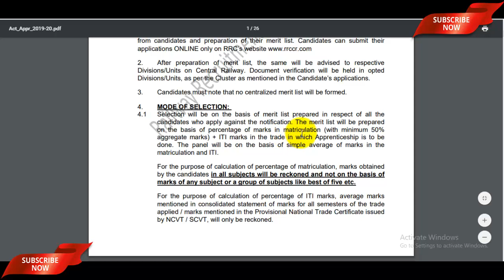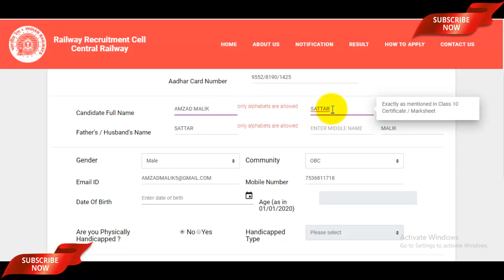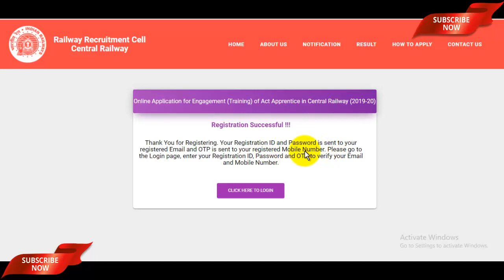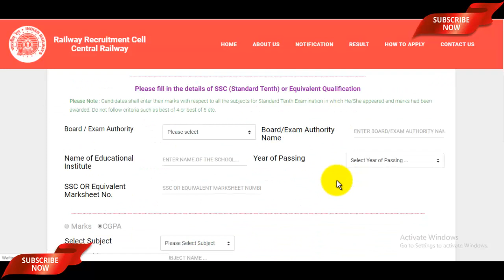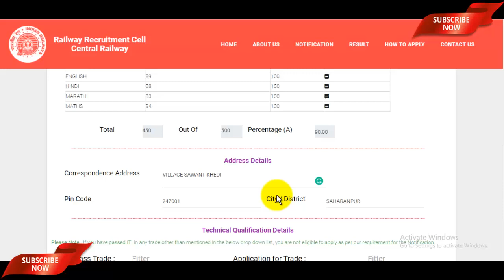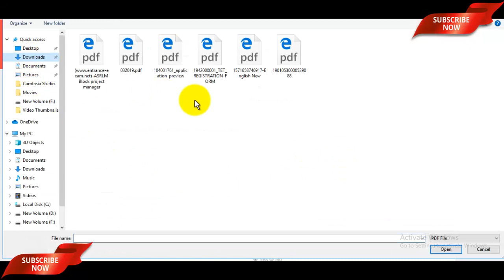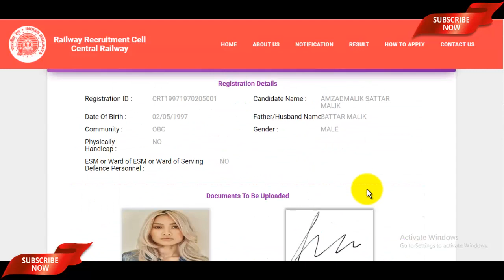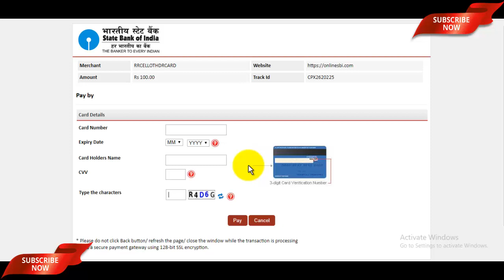Central Railway Apprentice Online Form 2020, RRC CR Mumbai Apprentice Form Fill Up 2020 - अभी देखें